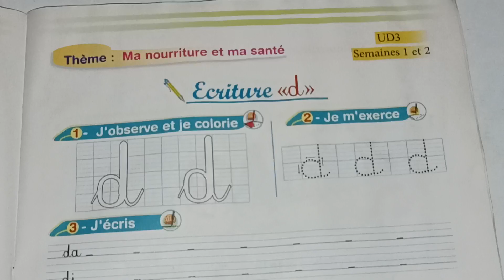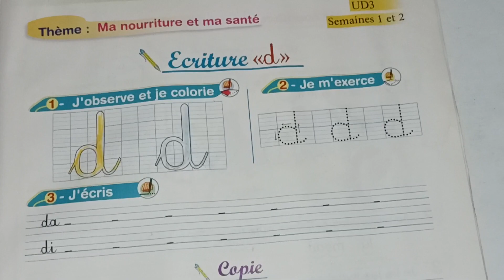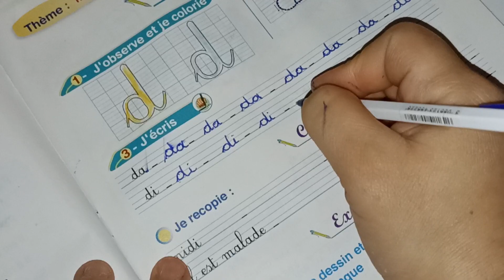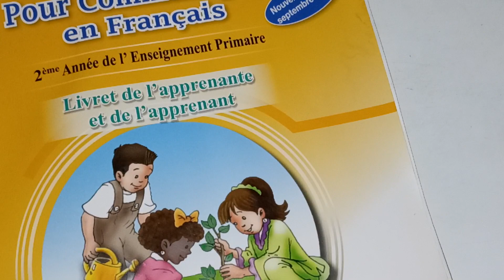pour communiquer en français 2ème AEP page:39/écriture